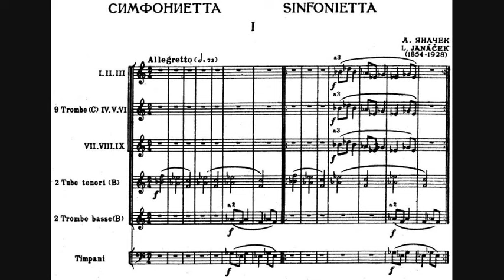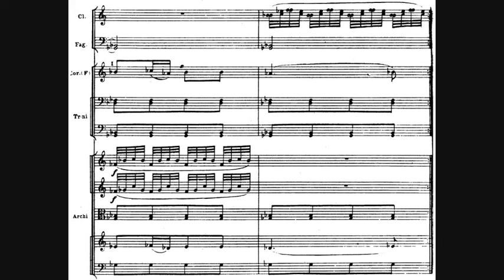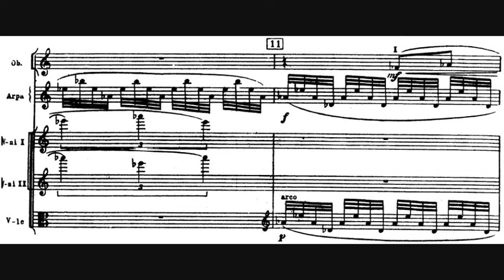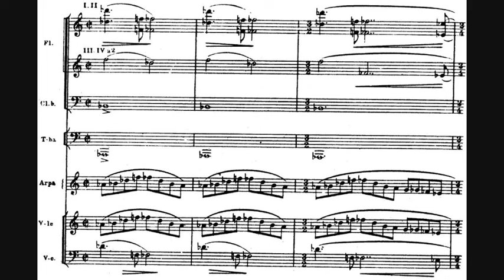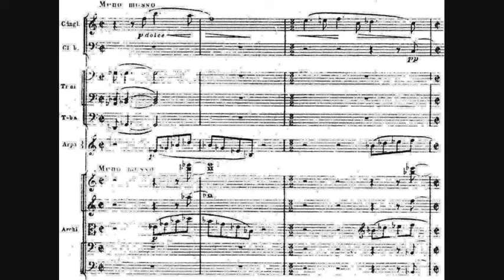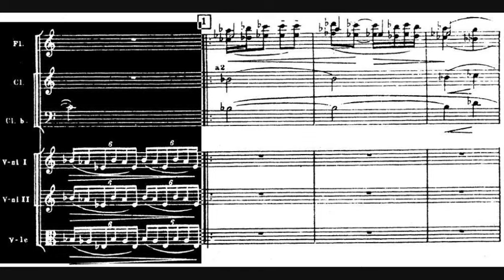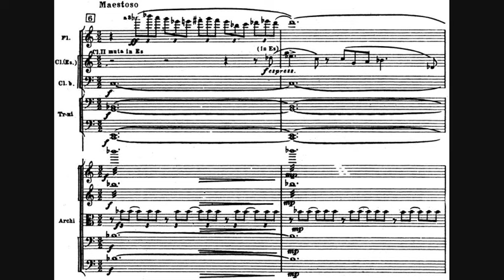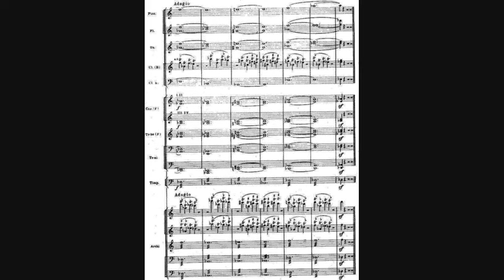Leoš Janáček - Sinfonietta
- Composer: Leoš Janáček (3 July 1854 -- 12 August 1928)
- Orchestra: Wiener Philharmoniker
- Conductor: Sir Charles Mackerras
- Year of recording: 1980

Sinfonietta (subtitled "Military Sinfonietta" or "Sokol Festival"), written in 1926.

00:00 - I. Allegretto — Allegro maestoso (Fanfare)
02:25 - II. Andante — Allegretto (The Castle, Brno)
08:35 - III. Moderato (The Queen's Monastery, Brno)
13:58 - IV. Allegretto (The Street Leading to the Castle)
17:02 - V. Andante con moto (The Town Hall, Brno)

The Sinfonietta is a very expressive and festive, late work for large orchestra (of which 25 are brass players). It is dedicated "To the Czechoslovak Armed Forces" and Janáček said it was intended to express "contemporary free man, his spiritual beauty and joy, his strength, courage and determination to fight for victory." It started by Janáček listening to a brass band, becoming inspired to write some fanfares of his own. When the organisers of the Sokol Gymnastic Festival approached him for a commission, he developed the material into the Sinfonietta. He later dropped the word military.

The work is typical of Janáček's tight construction, the material of each movement deriving from the opening motif. It features several variants based on Janáček's original fanfare.

- The first movement is scored only for brass and percussion.
- The second movement begins with a rapid ostinato from the wind, but later has a more lyrical episode.
- The third begins quietly in the strings, but is interrupted by a stern figure in the trombones, leading to another fast dance-like passage.
- In the fourth movement, Janáček celebrates the newly liberated Czechoslovakia with a joyous trumpet fanfare.
- The finale begins in the key of E-flat minor with a calm retrograde version of the opening melody. However, this quickly moves into a triumphant finale, the return of the opening fanfare decorated with swirling figures in the strings and wind.

The first performance was in Prague on 26 June 1926 under Václav Talich.

A famous usage of the opening of Sinfonietta was by the progressive rock band Emerson, Lake & Palmer for the song "Knife-Edge" on their debut album.